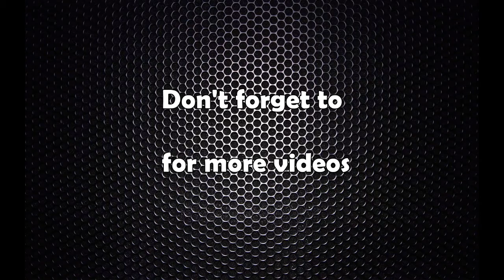हामी अदालतलाई धम्क्याउने र तर्साउने गर्दैनौ : देउवा || Ratopati TV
हामी अदालतलाई धम्क्याउने र तर्साउने गर्दैनौ : देउवा # sher bahadur deuba